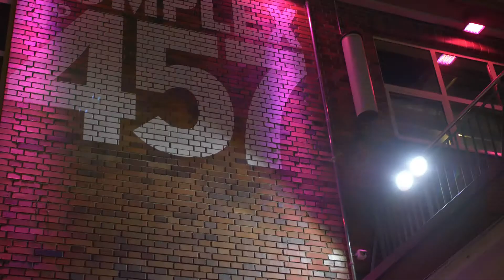RAP CITY SEASON 02 - AFTERMOVIE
Aftermovie von der Rap City Season 02 am 24. November 2018.

Rap City war in Ekstase 🙏🏽 Wir möchten uns bei allen Fans, allen Acts und allen Helfern für die unvergessliche Nacht bedanken. Ihr habt gezeigt, wie Rap im Jahr 2018 aussieht und lebt.
Das ist erst der Anfang: Season 03 wird noch grösser, versprochen. ♥

Film by: @ajstudios_switzerland
Beat by: @ikara_the_rookiez